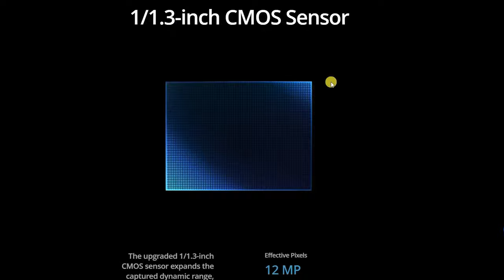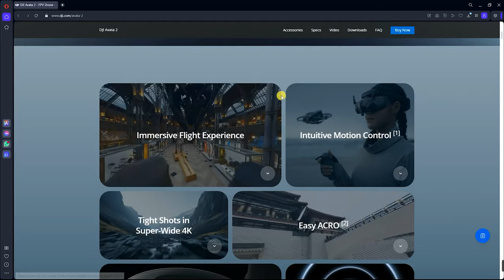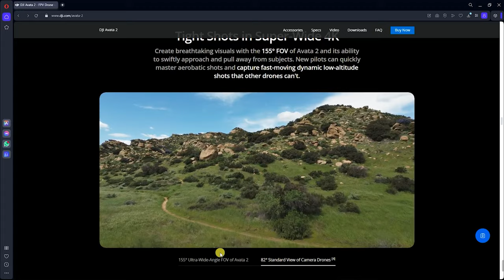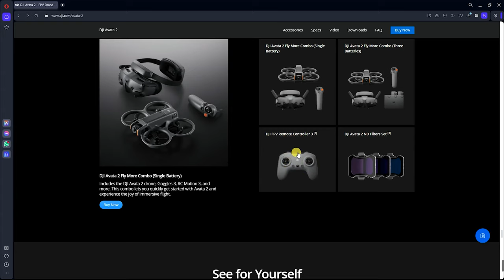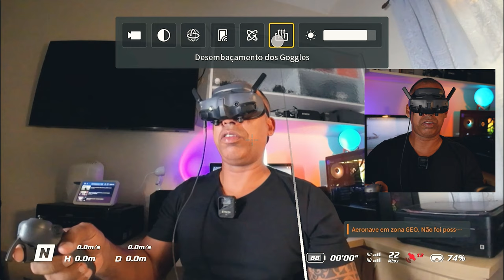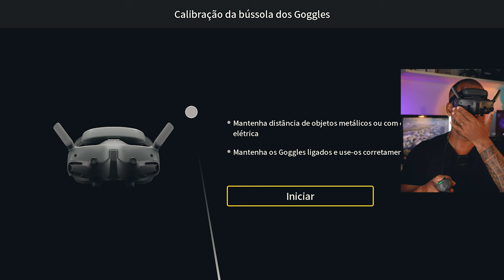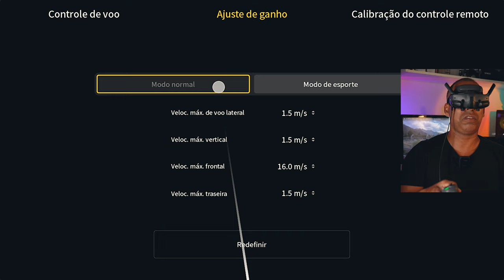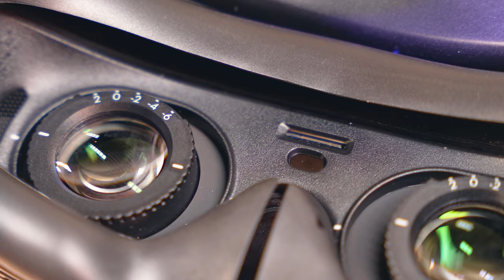DJI Avata 2 - A nova era FPV